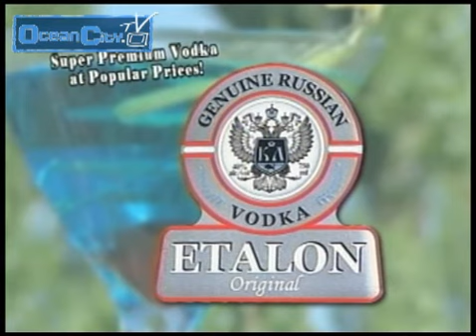Ocean City Maryland MD Resort Video Guide, August 9 2010 Part 1